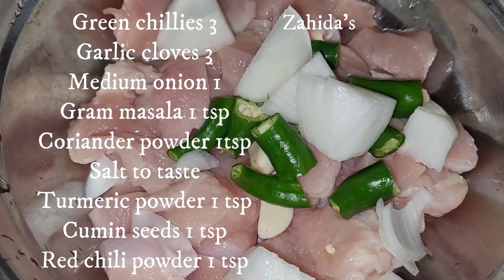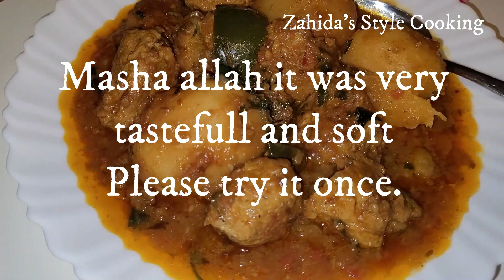How to Make Unique Chicken Minced Kofta With Boiled Potatoes 🥔 Recipe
# Zahida's Style Cooking
How to Make Unique Kofta With Chicken and Potatoes I Kofta Curry Recipe
Asslam-o-Alikum, In today's video, we will be able to learn this tasty recipe with easy method.
This recipe is about koftas made with potatoes and chicken breast minced. I hope all of you like my this recipe. If you like, please try once and share it with your family and friends. I need your support to grow my channel. Turn on the bell icon for a new video notification to watch my new videos.